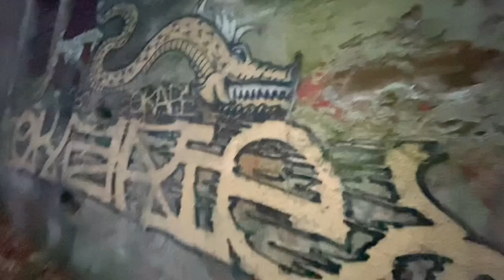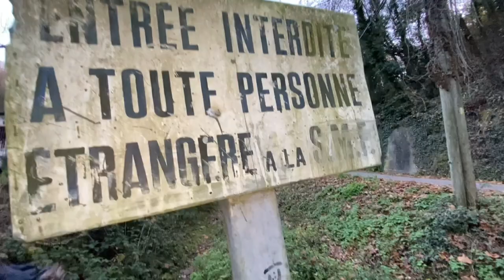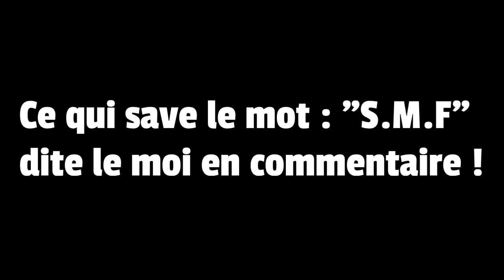(FILM) On Visite Une Usine Abandonné Et Hantée..!